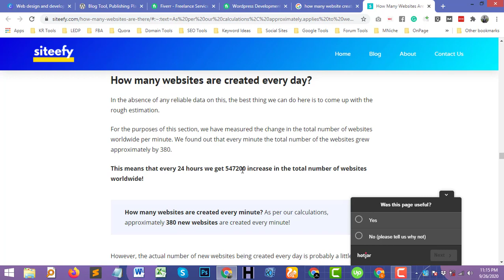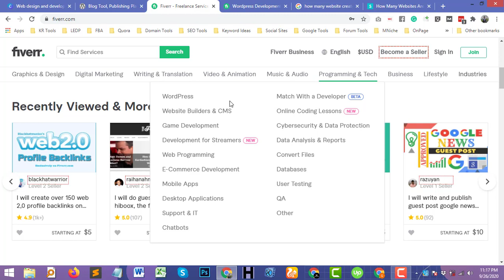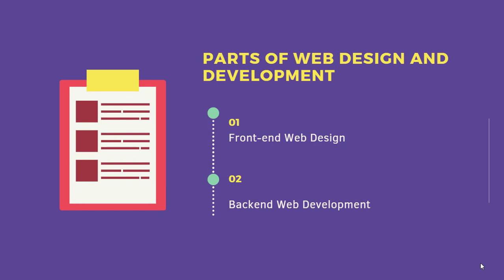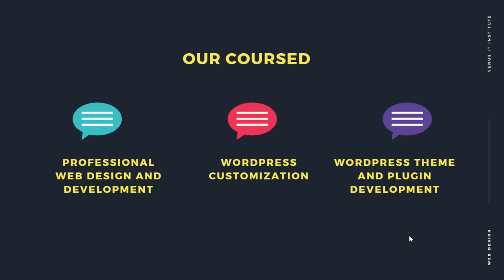Venus IT Web Design Course Details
In this video we discussed about our Web Design Course Details

Welcome to Venus IT Institute. Venus IT Institute is one of the leading and best Freelancing/IT training institutes in Kushtia, Bangladesh. We have been providing Freelancing / Outsourcing and skill development training for freelancing, online income, Online Jobs, and Online Business since 2018. We always provide top-quality professional Training by Experienced and Professional Trainers/Freelancers. We are offering 10+ high demanded training for better online earning.

🔥🔥 We provide Freelancing Training in the following Categories- 🔥🔥
✅ Professional Digital Marketing
✅ Advanced Search Engine Optimization (SEO)
✅ Social Media Marketing (SMM)
✅ Professional Graphic Design
✅ Professional Web Design and Development
✅ Facebook Marketing (Facebook and Instagram Ads)
✅ Search Engine Marketing (SEM) - Google Ads
✅ Youtube Marketing
✅ Local SEO

🔥🔥 We are the Best Freelancing Training Center In Kushtia.

🔥🔥 Office Address 🔥🔥
Hospital More, Kushtia
Tali Para Goli , Beside of Doal Diagnostic Center